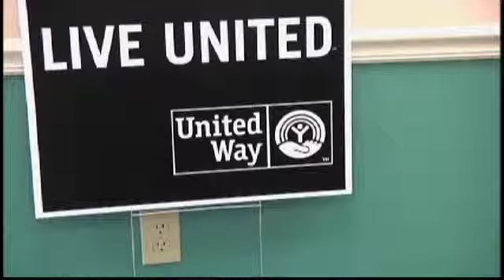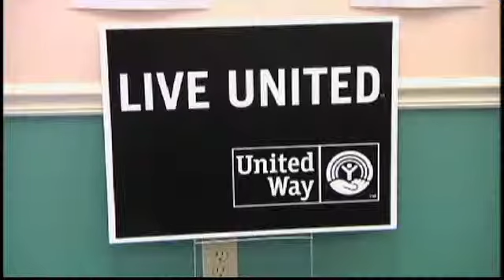United Way of East Central Alabama Names New Executive Director